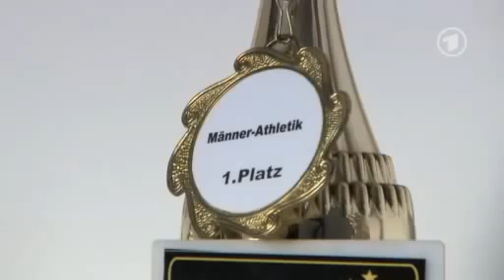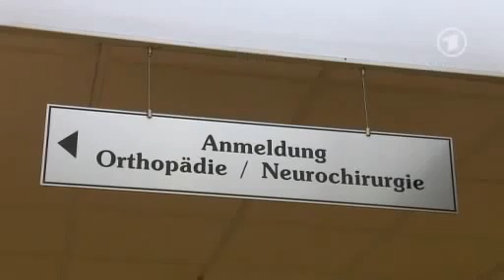Männer ohne Unterleib Lieben und Leben nach der Katastrophe Doku über Amputationen Teil 2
Gestern noch gehörte ihnen die Zukunft. Das Leben schien unendlich. Krankheit und Gebrechen waren etwas für Alte, nicht für sie gemacht. Dann, von einer .

Der 31-jährige Stefan Standhardt wird diesen Moment nie vergessen, als er beim Aufwachen im Krankenhaus die bittere Wahrheit erfuhr: Niemals mehr laufen .

Dies ist eine Übung unseres Teams für Realistische Unfalldarstellung. Wir wollten mal testen, wie man möglichst fix und unkompliziert eine Amputation .